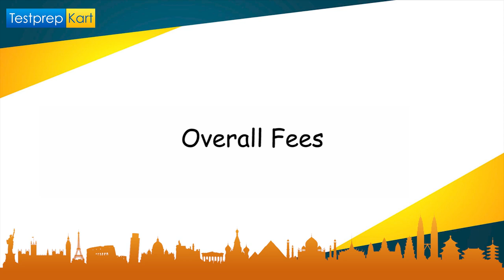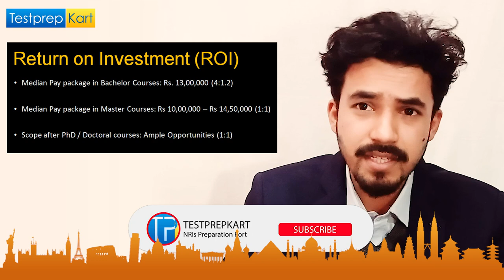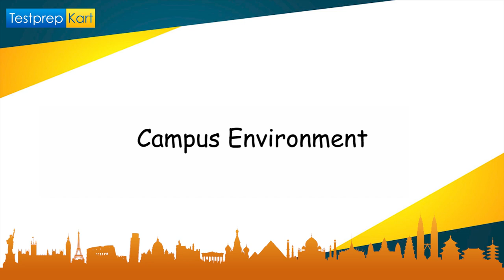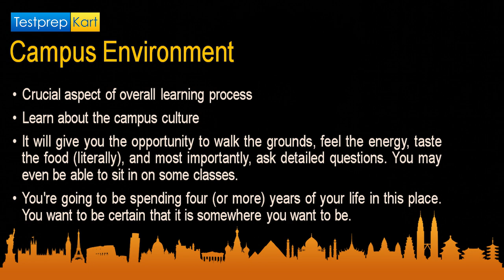🔥 BITS Dubai - Is It Worth It , Good For NRIs? Fee, Placements, Scholarship Facts ...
Should I got for BITs Dubai or not? Is BITS Pilani Dubai offers good placements? You may have so many doubts about the BITS Pilani Dubai Campus.

BITS Pilani Dubai:
BITS Pilani, Dubai is the only foreign branch of the renowned Birla Institute of Technology and Research, Pilani, India, India's leading private technology university. BITS Pilani, Dubai Campus is one of the leading and innovative engineering institutions in Dubai, effectively serving the student population in the UAE, other GCC nations, Asia, Africa and the Far East since the year 2000.